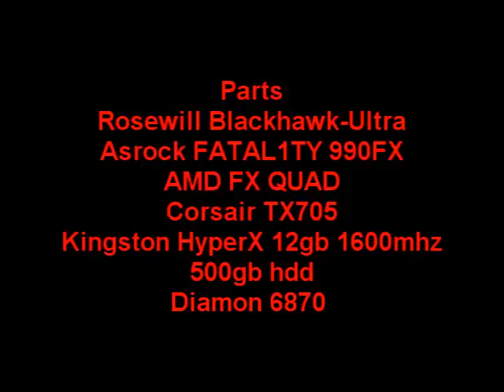Rosewill Blackhawk ultra build part 1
me and a buddy of mine while i put together my new case.
build consists of :
Rosewill blackhawk ultra